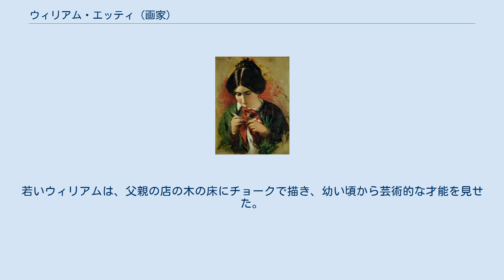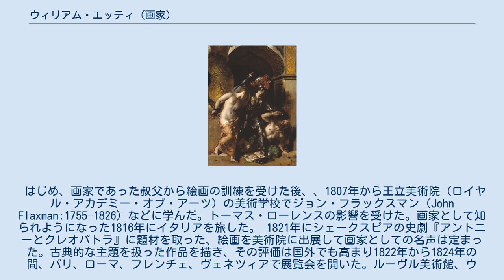ウィリアム・エッティ (画家)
ウィリアム・エッティ（エティ、英: William Etty、1787年3月10日 - 1849年11月13日）は、ヌードを含む歴史画で最もよく知られているイギリスの画家。
彼は、1787年3月10日にヨークで生まれた。
マシューとエスター・エッティの7人目の子供だった。
若いウィリアムは、父親の店の木の床にチョークで描き、幼い頃から芸術的な才能を見せた。
 はじめ、画家であった叔父から絵画の訓練を受けた後、、1807年から王立美術院（ロイヤル・アカデミー・オブ・アーツ）の美術学校でジョン・フラックスマン（John Flaxman:1755–1826) などに学んだ。トーマス・ローレンスの影響を受けた。画家として知られようになった1816年にイタリアを旅した。 1821年にシェークスピアの史劇『アントニーとクレオパトラ』に題材を取った、絵画を美術院に出展して画家としての名声は定まった。古典的な主題を扱った作品を描き、その評価は国外でも高まり1822年から1824年の間、パリ、ローマ、フレンチェ、ヴェネツィアで展覧会を開いた。ルーヴル美術館、ウフィツィ美術館などの有名な美術館でも展欄会を開いた。 1830年に再びパリを訪れるが、フランス7月革命のために、すぐにイギリスに戻らなければならなかった。その後の10年間は歴史画を描き、美術院で学生たちを教えてる事もした。1840年にオランダを訪れ、ピーテル・パウル・ルーベンスの作品を研究した。1843年にパリをまた訪れ、描こうとしていたジャンヌ・ダルクの絵のための材料を集めた。 1848年に故郷のヨークに戻り、その後はヨークで過ごした。